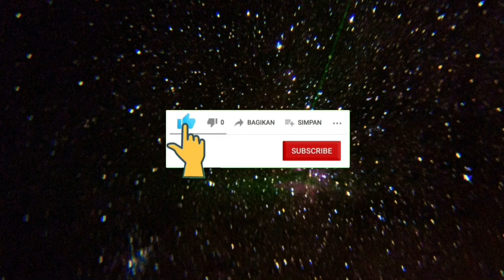Burung Impor Paling Mudah Diternak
Hallo Teman-Teman...!
Kali ini, channel OTW Sekitar kita akan berbagi video tentang pembelian Burung Impor Paling Mudah Diternak

Jangan Lupa...!
KOMEN
BAGIKAN
aktifkan tombol LONCENG (agar dapat notifikasi ketika ada video baru)

Terima Kasih